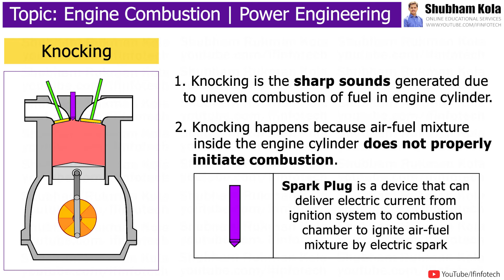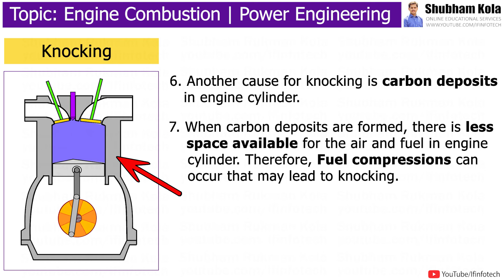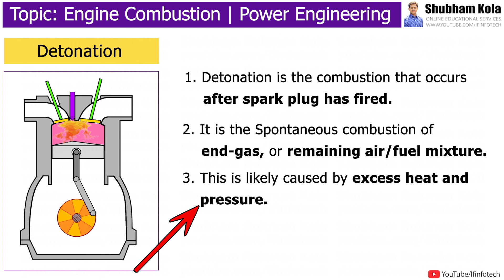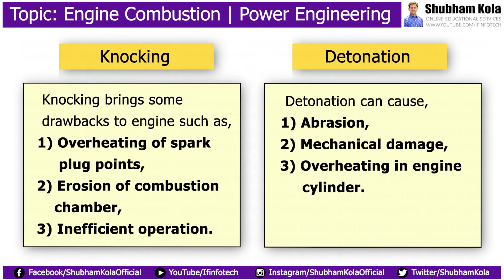Knocking, Detonation and Pre-ignition [Engine Combustion Working Animation] Lecture by Shubham Kola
Subject - Power Engineering

Chapter - Knocking, Detonation and Pre-ignition in engine cylinder

Timestamps
0:00 - Start
0:08 - What is Knocking, Detonation and Pre-ignition
0:19 - What is Knocking
0:33 - What is Spark Plug
0:45 - Reasons that cause knocking in engine
1:23 - How to prevent knocking in engine
1:40 - What is Pre-ignition and its causes
2:09 - How to prevent Pre-ignition in engine
2:19 - What is Detonation and its causes
3:02 - How to prevent detonation in engine
3:10 - Difference between Knocking and Detonation

This Video Topic is from Power Engineering Subject, you can also watch below mentioned videos related to Power Engineering Subject:

Faculty - Shubham Kola ( BE Mechanical Engineer )

The content in this video is collected from books, media, internet space etc. This is strictly for educational and information purposes and is not intended to be advice or recommendation of any kind whatsoever. The faculty is not a subject expert. The faculty is sharing his knowledge in the form of videos. The faculty giving small basics information on mechanical engineering topics. We endeavour to keep the information up to date and correct, we make no representations or warranties of any kind, express or implied, about the completeness, accuracy, reliability, suitability or availability with respect to the video or the information, related graphics contained in the video for any purpose. any reliance you place on such information is therefore strictly at your own risk. In no event will we be liable for any loss or damage without limitation, indirect or consequential loss or damage, or any loss or damage whatsoever arising from loss of data or profits arise out of, or in connection with, the use of this video.

(*The music used in my video, is not owned by me!*